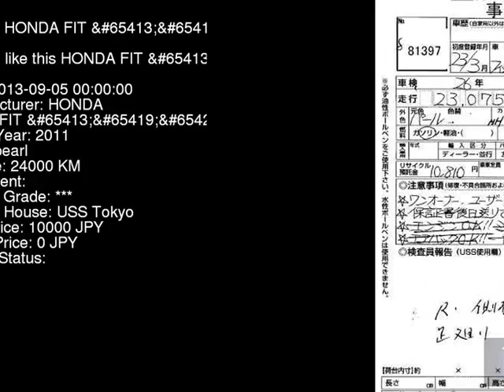2011 HONDA FIT GP1 - Japanese Used Car For Sale Japan Auction Import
2011 HONDA FIT  GP1 - Japanese Used Car For Sale Japan Auction Import GP1,HONDA,FIT,jdmvip,vip,jdm,cars,japan,jdmvip.com,japanesecars,usedcars Japanese Used JDM Car For Sale At Auction in Japan for Import